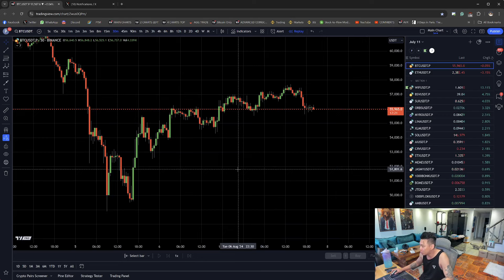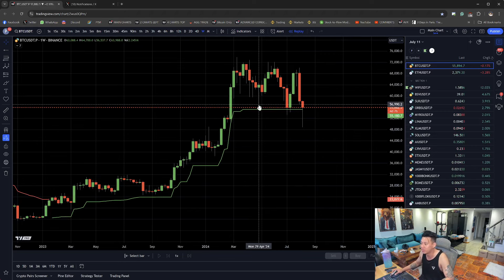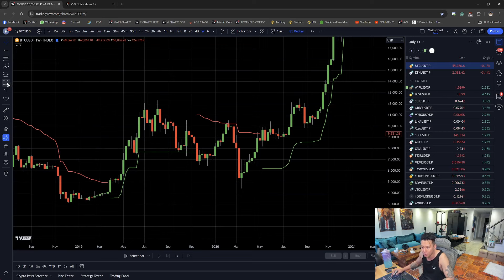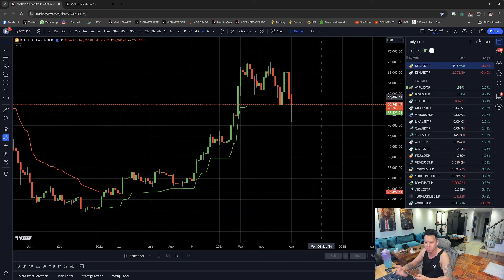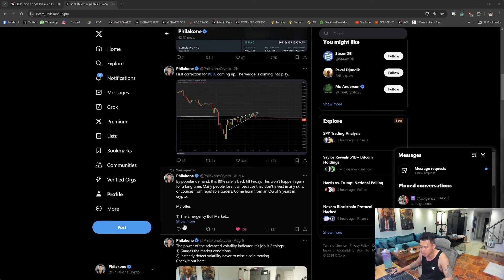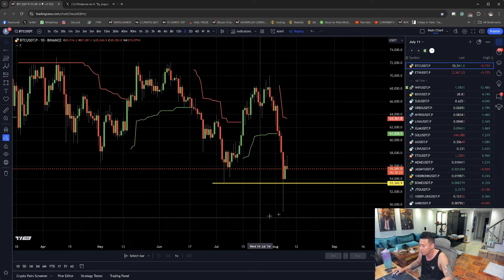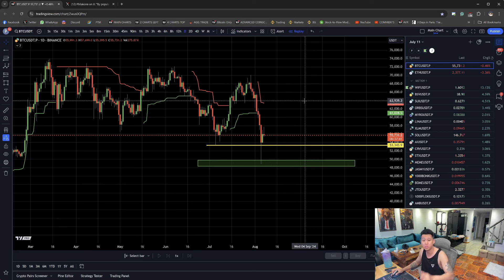The Daily Update - BTC Bounces 17% And Correction Begins Again. $53,000 Must Hold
My name is Philakone. In my previous life, I was a mechanical engineer. I discovered crypto in 2015 and was obsessed immediately. I purchased 200 Ethereum and mined 200 Ethereum. In 2017, I sold the 400 Ethereum for $150,000 profit and it changed my life. Since then, I've pursued crypto full-time as a day trader and investor, reaching the million-dollar milestone. Now I have a focus on teaching others so they can share the same success as I have. Among my most significant accomplishments is successfully retiring my parents and paying off their mortgage, a personal milestone I hold dear.

Remember, the insights shared here are purely my opinions. Trading decisions should be based on your research and risk tolerance. Always do your own research and make informed choices. Happy trading! 💹📊

Sectors I'm currently invested in. Financial, Layer-1, Layer 2, DeFi, Gaming, and AI.

Coins that I hold in my long-term portfolio for 2024 and 2025. BTC, ETH, ADA, SOL, DOT, ALGO, AVAX, HBAR, MATIC, ARB, OP, ICP, INJ, UNI, LINK, GALA, IMX, RNDR.